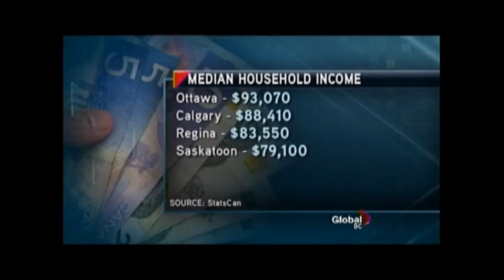Real Estate Affordability - BC In-migration Turns Negative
BC Real Estate Affordability